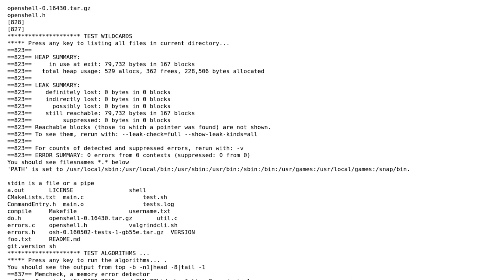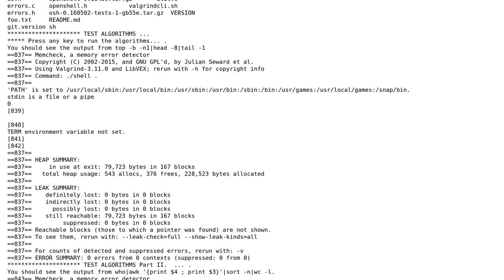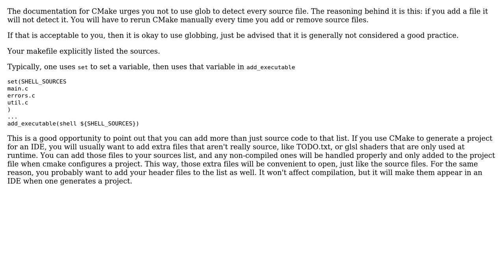Code Review: Translating a makefile to cmake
With thanks & praise to God, and with thanks to the many people who have made this project possible! | Content (except music & images) licensed under CC BY-SA | Music | Images & others | With thanks to user Niklas Rosencrantz user Jamal user doug65536 and the Stack Exchange Network Trademarks are property of their respective owners. You are responsible for your own actions.